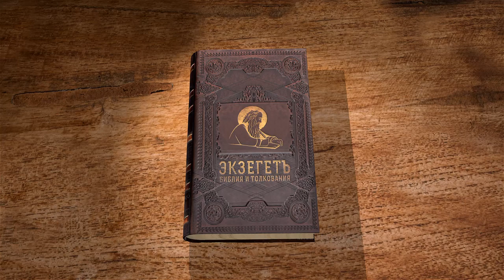Исход. Глава 13. Андрей Солодков. Ветхий Завет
Господь устанавливает самый важный праздник Израиля - Пасху. Дает устав о ее совершении в будущем. Фараон отпускает народ Божий.